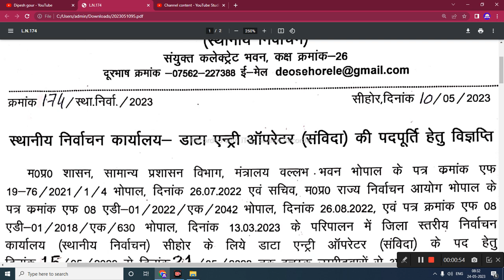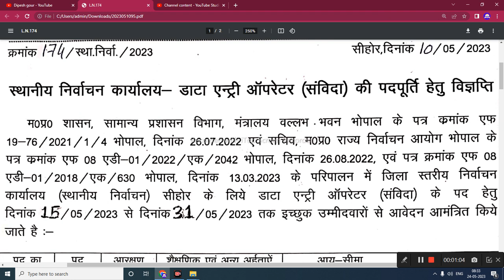मध्य प्रदेश कलेक्टर कार्यलय निर्वाचन आयोग डाटा एंट्री ऑपरेटर ( संविदा ) पद पूर्ति हेतु विज्ञप्ति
मध्य प्रदेश कलेक्टर कार्यलय निर्वाचन आयोग डाटा एंट्री ऑपरेटर ( संविदा ) पद पूर्ति हेतु विज्ञप्ति @dipeshgour

My others social media link follow

sehore data entry operator bhrti,sehore collteor office bharti,job ealt,bryan cranston,walter white,breaking bad,mp vacancy 2023,mp vacancy 2022,mp new vacancy 2023,Mp computer operator vacancy 2023,Collector karyalay bharti 2023,madhya pradesh news,latest news,live news,Sehore collector office bharti news,breaking bad funny moments,accountant cum data entry operator bharti 2023,data entry jobs,Data entry operator bharti 2023

      😍DIPESH GOUR😍